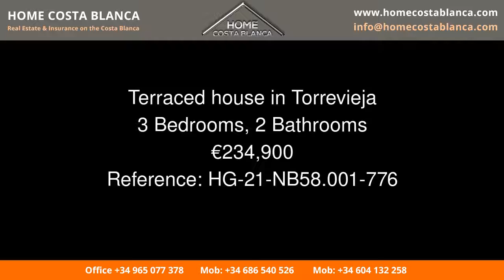Terraced house in Torrevieja Price 234900 Ref HG 21 NB58001 776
Home Costa Blanca
Properties for sale on the Costa Blanca in Spain.